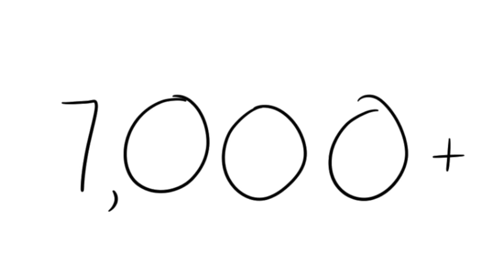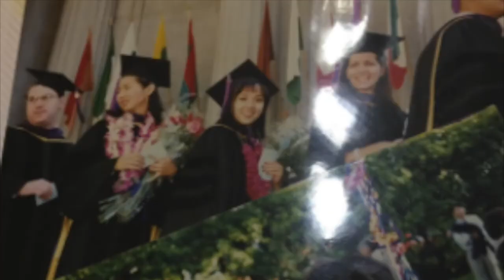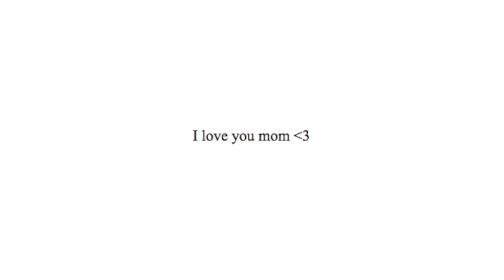Immigrant Remix Interview